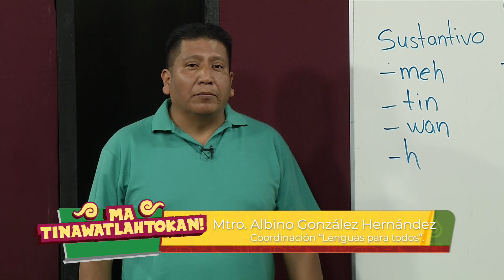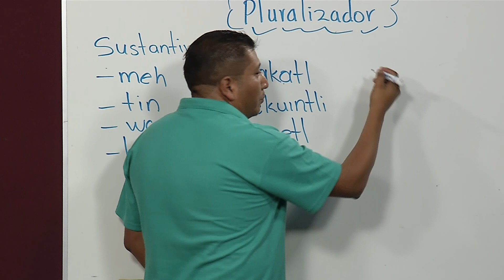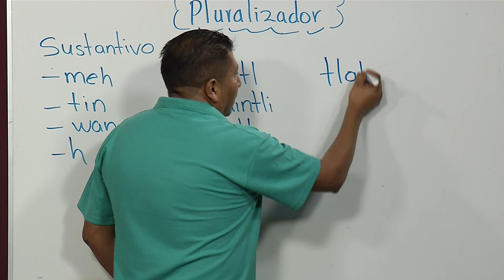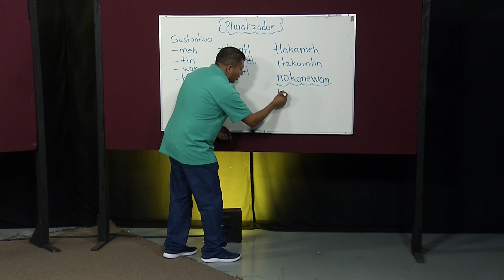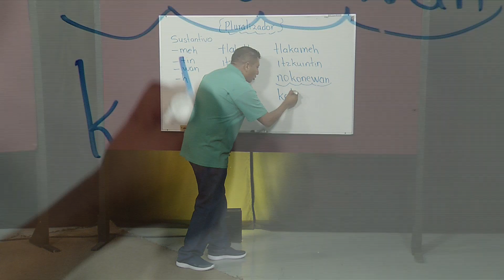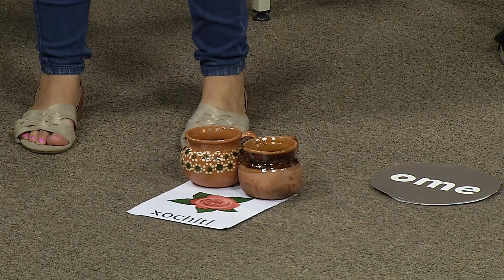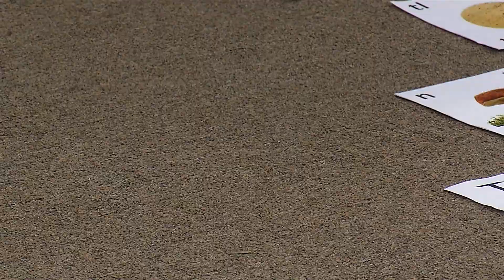Náhuatl para Todos - Yehyekolistli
Ejercicio de náhuatl